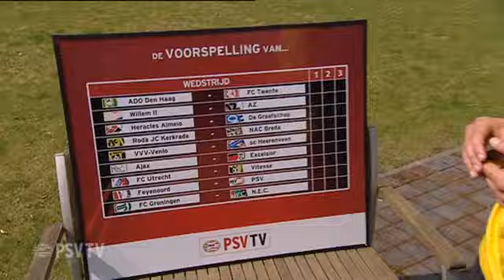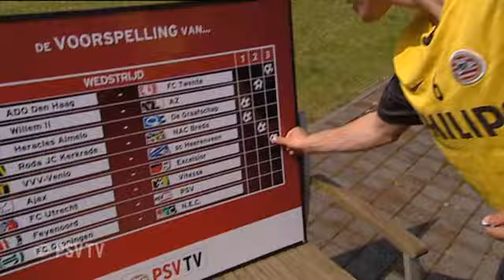De voorspelling van....Stefano Marzo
Verdediger van Jong PSV voorspelt de uitslagen van speelronde 32.